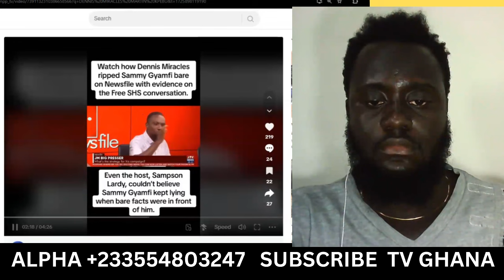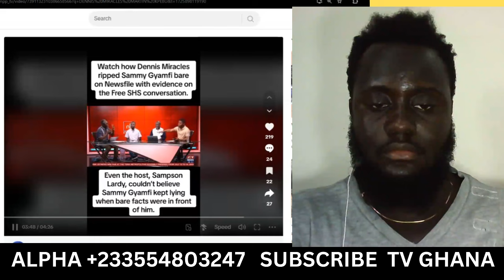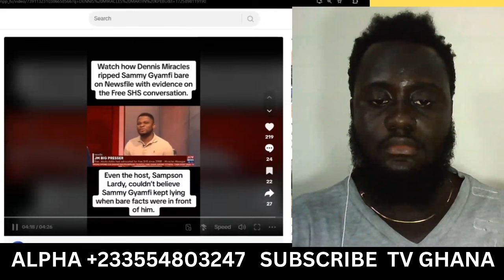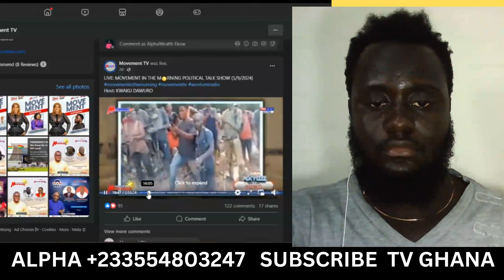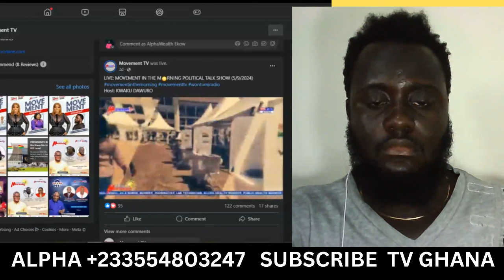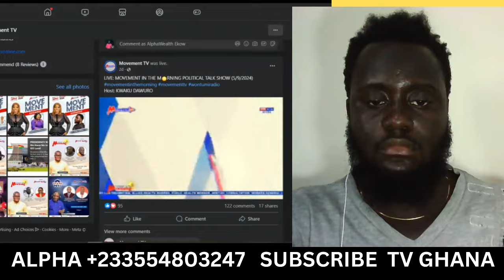JUST IN!! Dennis Miracles makes SAMMY Gyamfi lose respect in NDC!! Eeeii what a clash